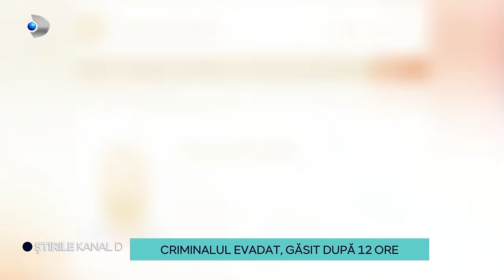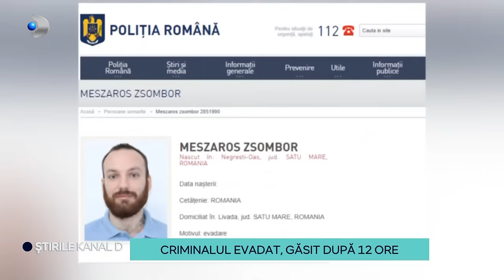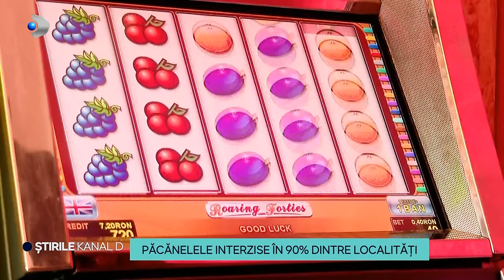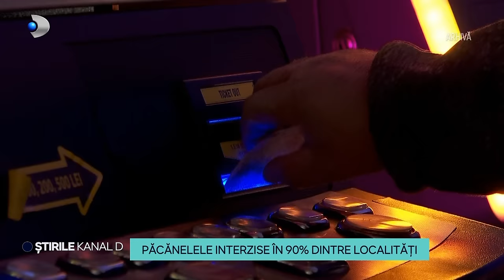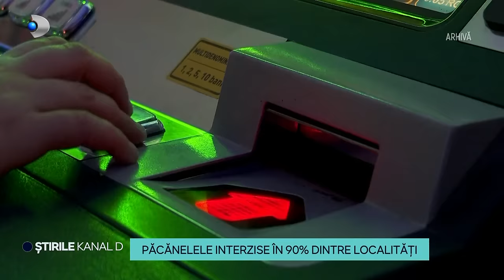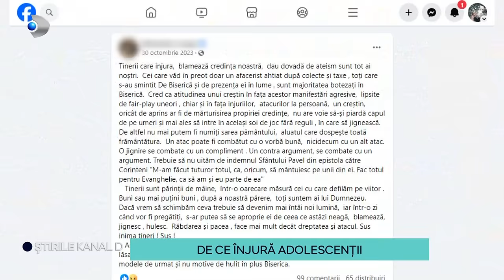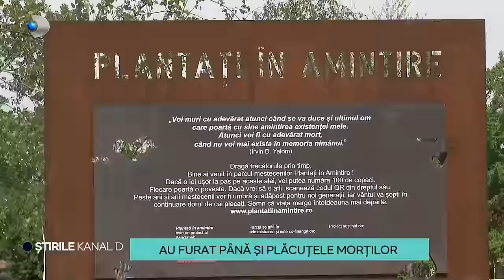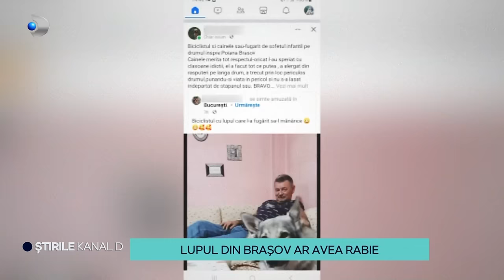Stirile Kanal D - Criminalul evadat, gasit dupa 12 ore! Cum a fost prins? | Editie de dimineata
00:00 – Intro
00:08 – Criminalul evadat, gasit dupa 12 ore. | Cum a fost prins criminalul?
03:04 – Pacanelele interzise in 90% dintre localitati.
05:30 – Noi exceptii de la taxa pe boala.
 06:40 – Fructe si legume alese in functie de marime.
09:20 – De ce injura adolescentii?
13:05 – Au furat pana si placutele mortilor.
15:07 – Virgil Boldor, despre tunsorile de barbati. Ce se poarta si cum se ingrijeste corect barba?
32:02 – Lupul din Brasov ar avea rabie.
34:53 – Administratorul de bloc... virtual.